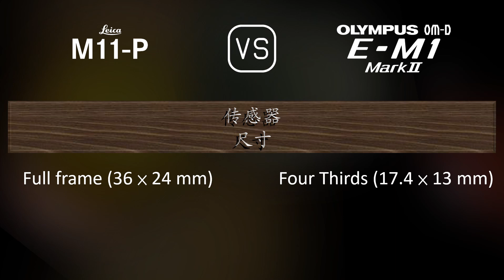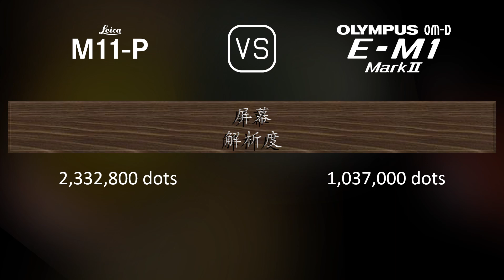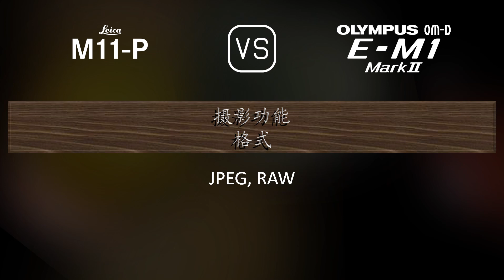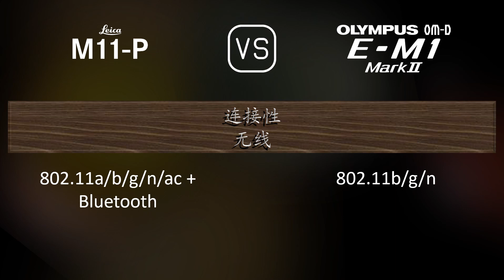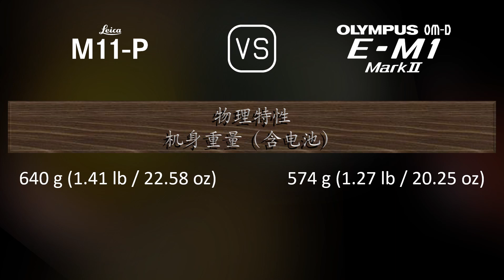Leica M11-P 与 Olympus OM-D E-M1 Mark II 的规格比较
本视频是 Leica M11-P 与 Olympus OM-D E-M1 Mark II 的功能概述和规格比较 (comparison of specifications)，希望对您有所启发。感谢您的支持。

00:25 推出
00:33 机身
00:40 传感器
01:01 图片
01:16 光学与对焦
01:41 屏幕
01:58 取景器
02:13 摄影功能
03:06 录像功能
03:20 贮存
03:24 连接性
03:49 物理特性
04:07 杂项